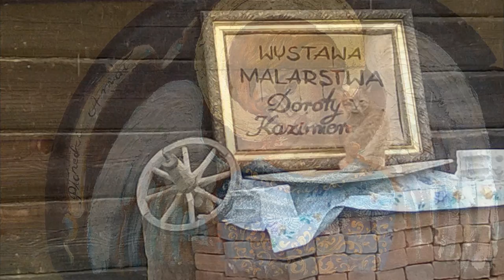Anioły Doroty - Pracownia Artystyczna "Pod Frasobliwym Aniołem" w Płonce